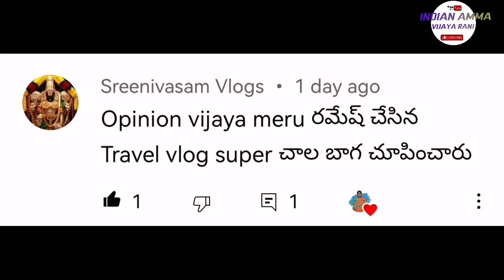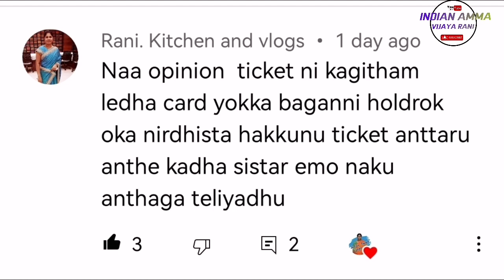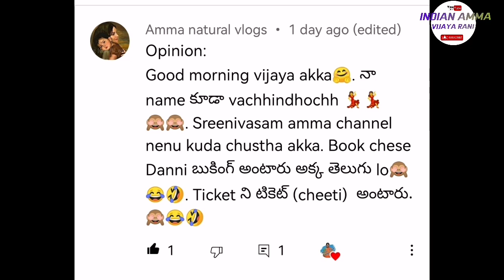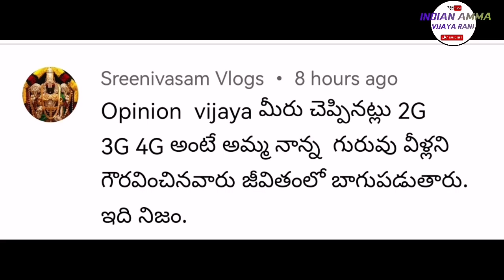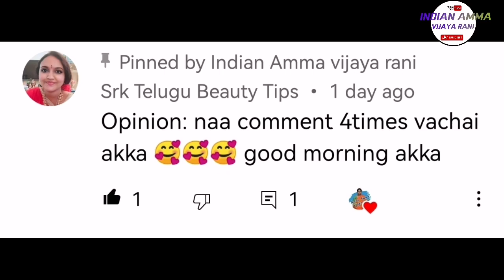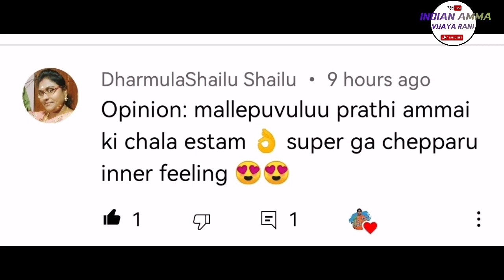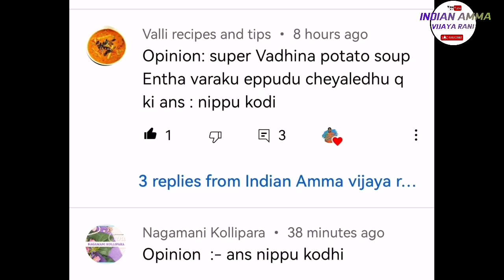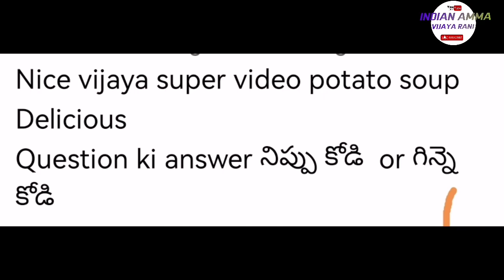Mana videos opinion/comments Ep 43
I video mi cmt anedi chepite 1st evaru aite cmt chesero valladi pin chestanu
Miku emi anipistunnadi ila cmts video cheyatamu anedi naku chepandi miru full video chusi cmt cheyandi
Nenu i video lo evaru aite opinion ani pedataro vallu chesinna cmt and naku nachina cmt tisukutanu malli naku evaru ainna video papiste a video pedatanu evari cmt and evari video petenu anedi miru chudalli ante miru video chivari varaku chuste aradamu autunnadi